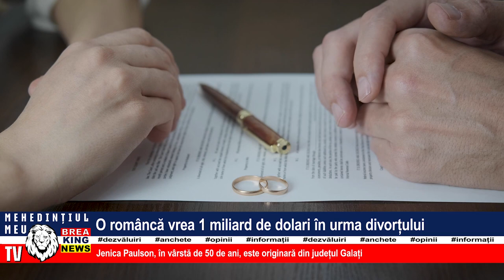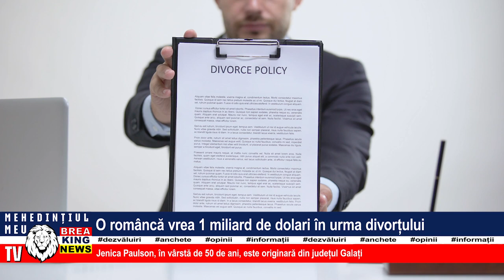O ROMÂNCĂ VREA 1 MILIARD DE DOLARI ÎN URMA DIVORȚULUI